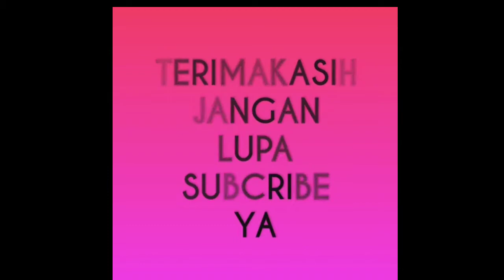VIRALL KRONOLOGI L300 MASUK JURANG!!!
Dikarenakan jalan licin terena tanah longsor disekitaran bukit lumajang ditengah2 jalan, kol l300 dari arah utara tak bisa mengendalikan mobilnya akhirnya menabrak pohon dan masuk kedalam jurang. lok. dsn. gepok, Argosari kec. senduro, kab. lumajang JAWA TIMUR, kaki gunung semeru, pagi. 24/11/2020